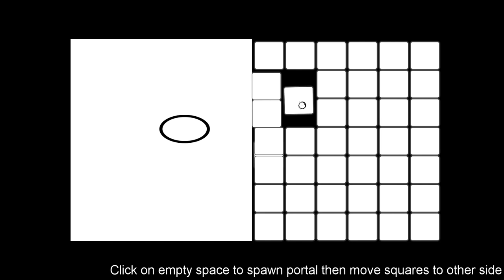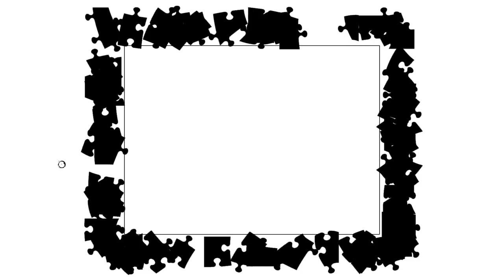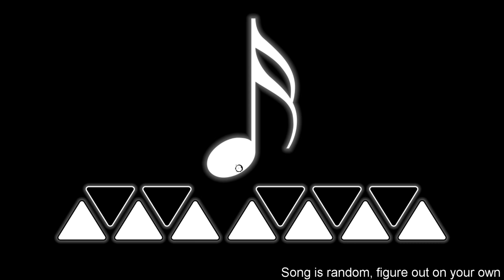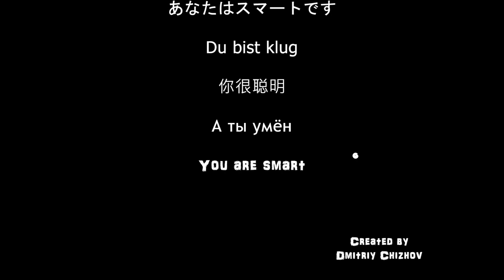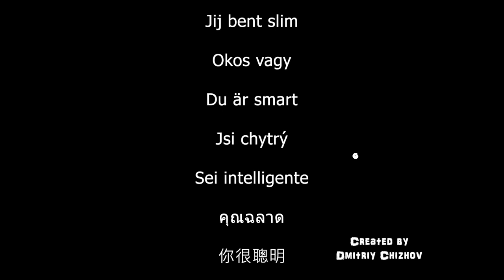Paint It Black Playthrough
Paint It Black is 2D puzzle-action game in black and white. Main goal is to make everything as black as possible, try all you can to achieve that using your imagination.

Developed by: NoNameNoGame